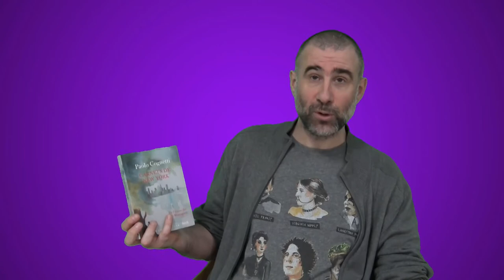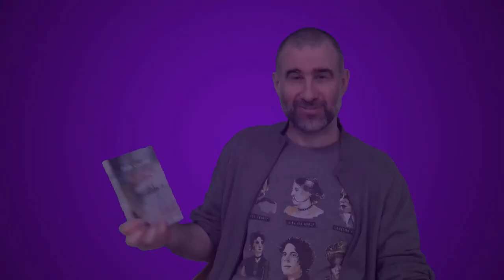1mn - 1bibliothécaire ! Guillem - Carnets de New-York de Paolo Cognetti.